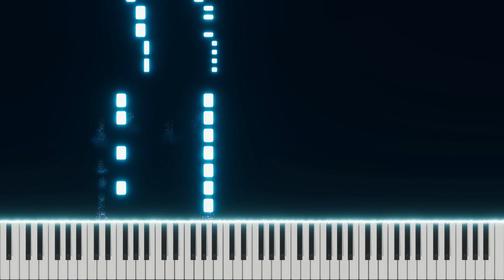Hooja - Donkey Kong (Piano Tutorial)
Biography 📕

Welcome to Swedish Pianist, the perfect place for all musicians🍻
Here you will find tons of piano videos and tutorials of both swedish songs and other kinds of popular music. Feel free to request songs in the comments

Hope you find our content fun, and we’ll see you in our videos!